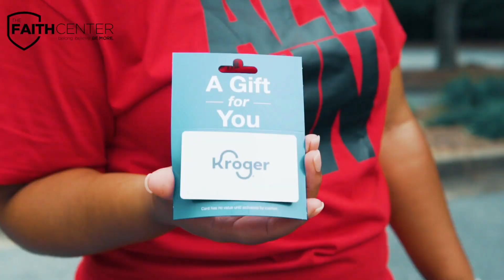$ 15,000 GIVEAWAY @ The Faith Center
This past weekend, Pastor Vincent Campbell had a CRAZY IDEA to bless the Partners of The Faith Center with $15,000 worth of gift cards 💳, through a Drive By event to say hello 👋🏾
TFC partners had NO IDEA about the 🎁 that was about to be blessed to them. Their reactions? 𝙋𝙍𝙄𝘾𝙀𝙇𝙀𝙎𝙎!!!
We greatly appreciate and thank all the partners who have served and to all that has been a part of our Faith Center Family! Let's continue to give, inspire, and BeMore